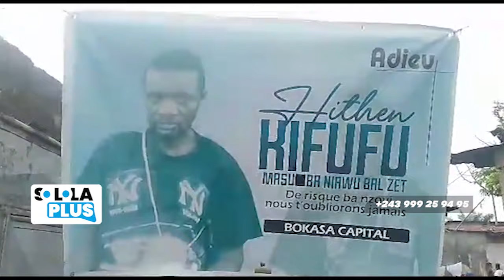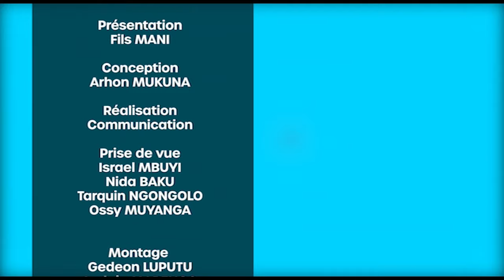MAG : SOLOLA PLUS " FÉLIX TSHISEKEDI AKITI NA FRANCE PAUL KAGAME ASAMBWE LISUSU " FATSHI TRÈS FORT🔥